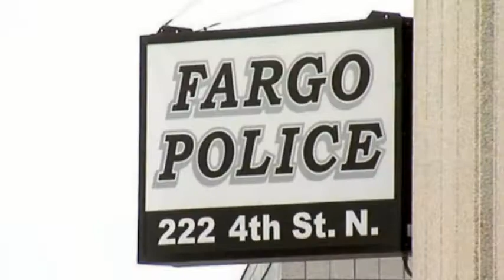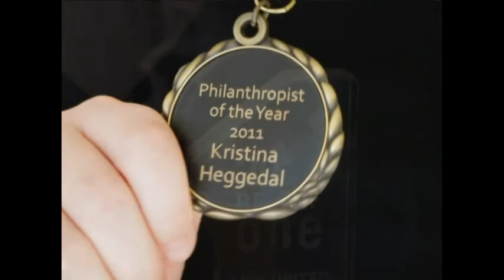Kristina Heggedal 2015 MLK Youth Award Winner